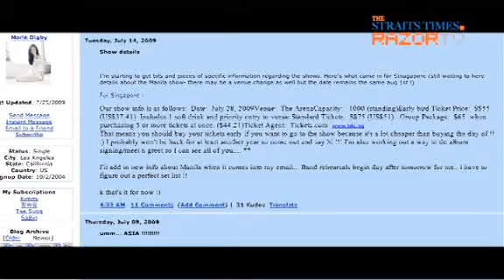Self-made star (Marie Digby Pt 2)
If you thought Marie Digby's overnight fame after her 13-million hit (and counting) rendition of "Umbrella", was purely based on luck, think again.Her homemade music videos made her famous but Marie is more of a self-promoting marketing genius than meets the eye.Find out how she propelled herself to fame all by herself...